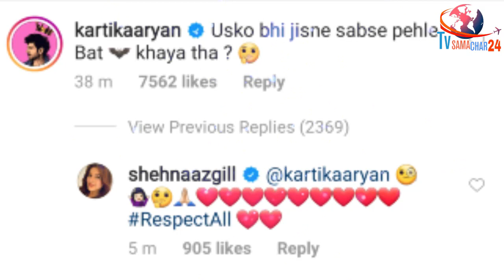Kartik Aaryan Commented on Shehnaaz Gill's Latest Picture, Bigg Boss Contestant Replies to her Crush